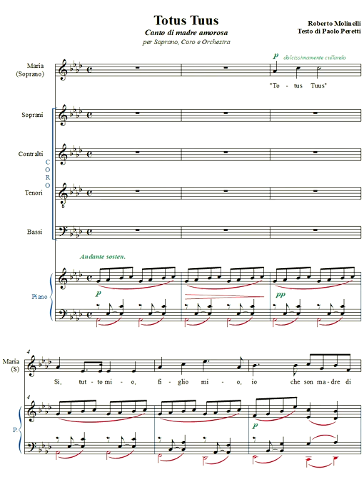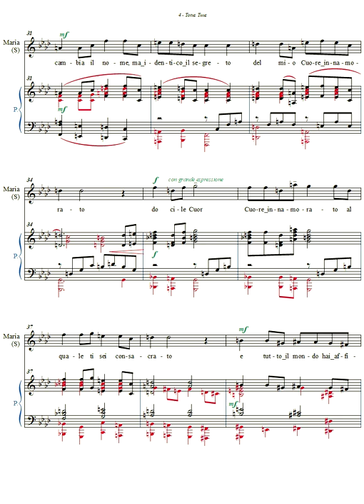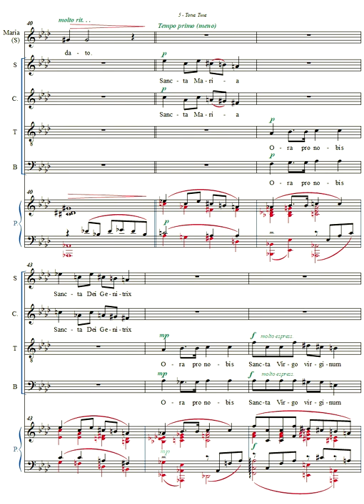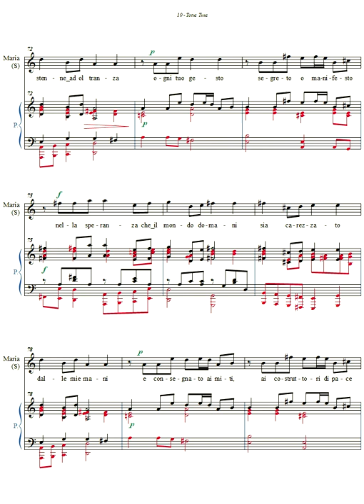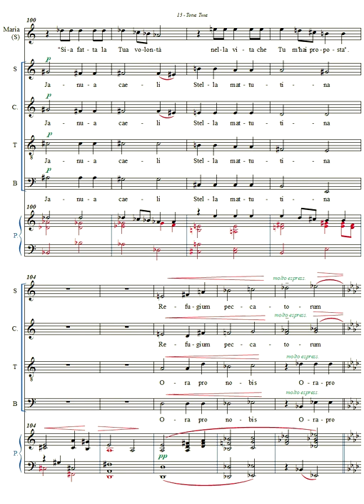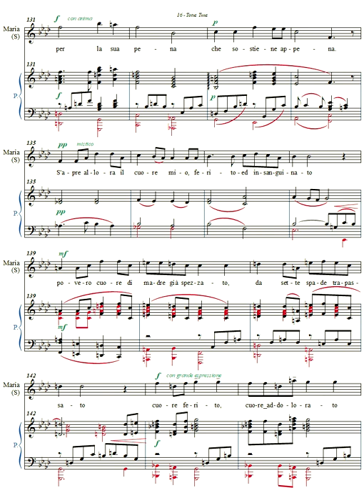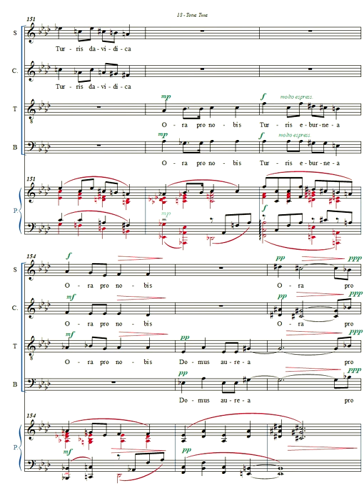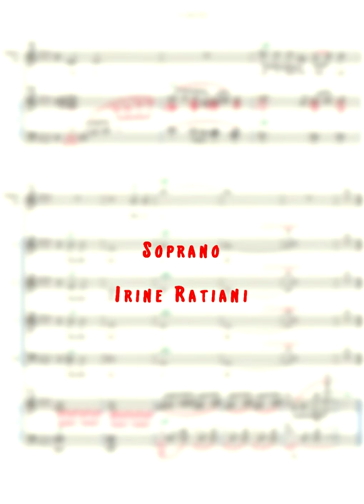TOTUS TUUS - Roberto Molinelli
Commissioned in 2006 by the Orchestra Sinfonica Abruzzese, on the 1st anniversary after Pope's death, April 2, 2005. In 2020,  it's the 15th anniversary of Karol Wojtyla's death.

Roberto Molinelli
TOTUS TUUS
for Soprano, Choir and Symphony Orchestra
Irine Ratiani, soprano
Corale Gran Sasso
Choir director: Carlo Mantini
Roberto Molinelli, conductor